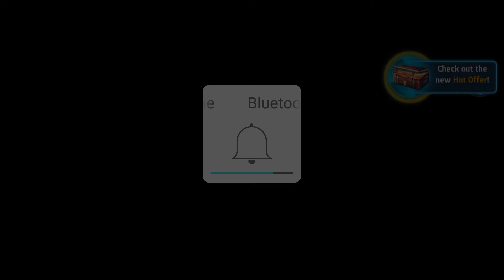Gangster Vegas gameplay I New gangster gaming.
About This game :
Rising Star
Meet Mei -- a new perspective on life in Vegas.

Vicious Circle
Try the new zombie-themed Portals!

RPG crime and mafia online game set in Las Vegas

Gangstar Vegas is a role-playing game to become the leader of a gang in Las Vegas, while playing along gangsters and mafia cartels, in a free open game world with gang wars.

V is for Las Vegas: The City of Sin

Explore this open city with different TPS missions, box the mafia cartel, fight for the final prize and play in different adventure crime clans vs. the gang world of the city of Las Vegas.
This is an RPG adventure saga of mafia and waging gang wars. Extra missions are added with each update and season, plus limited-time events to play.
Street fights and mafia deals are part of this gangster world-of-crime game, with six-gun action missions. Fight-night boxing, street fights anytime and anywhere, and different kinds of city driving with multiple vehicles and roaming around this open world.

Gangster Open-World Encounters

An open world with racing challenges with different kinds of vehicles, various collectible weapons and clothes. Commit grand theft auto crimes on the streets of Las Vegas and combat gangsters.
Keep fighting for your life through each adventure-packed mission. Robbers and thefts chase you in auto racing challenges to drive beyond city legal limits. Motorcycles, trucks and boats are also part of your vehicle choices for accomplishing different missions.
Vice is all around the streets and locals, and shootings happen everywhere. Play TPS missions in Las Vegas, a gangster city with alien wars, waves of tanks, zombie clan attacks and different mafia to fight.

Criminal Missions: Gangs and Weapons to Trade

In this adventure saga, various vehicles and weapons are available for each different mission. Gang wars with Molotov cocktails, grenade launchers and many other weapons and vehicles to accomplish the plans and missions.

Tips: gangster trap & rap,gangster gaming,gangster gaming yt,gangster gaming music,gangstar vegas gameplay,gangstar new orleans gameplay,gangstar new orleans,gangster gameplay,gangster gameplay android,gangster gameplay pc, kehlani gangsta,gangster rap mix,official video,gangster song,gangster paradise,new gangster crime,new gangster crime mod,new gangster crime ios,new gangster gameplay,new gangster crime gameplay,spider rope hero gangster new york city gameplay, etc gameplay is offered on this channel.  Hope you see.